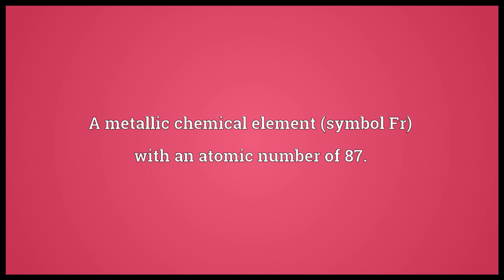Francium Meaning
Video shows what francium means. A metallic chemical element (symbol Fr) with an atomic number of 87..  francium pronunciation. How to pronounce, definition by Wiktionary dictionary. francium meaning. Powered by MaryTTS